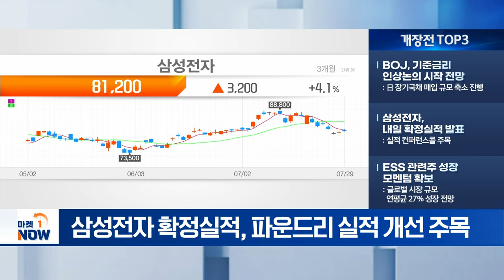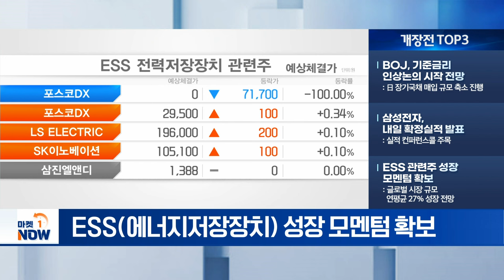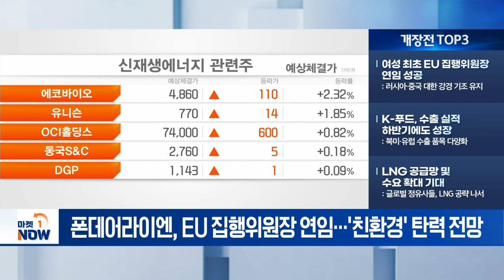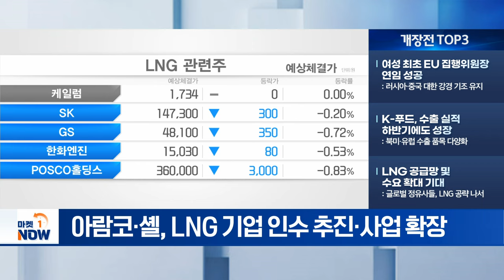삼성전자, 내일 확정실적 발표 / K-푸드, 수출 실적 하반기에도 성장 [마켓스탠바이] | Market Now (20240730)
- BOJ, 기준금리 인상논의 시작 전망: 日 장기국채 매입 규모 축소 진행
- 삼성전자, 내일 확정실적 발표: 실적 컨퍼런스콜 주목
- ESS 관련주 성장 모멘텀 확보: 글로벌 시장 규모 연평균 27% 성장 전망

- 여성 최초 EU 집행위원장 연임 성공: 러시아·중국 대한 강경 기조 유지
- K-푸드, 수출 실적 하반기에도 성장: 북미·유럽 수출 품목 다양화
- LNG 공급망 및 수요 확대 기대: 글로벌 정유사들, LNG 공략 나서